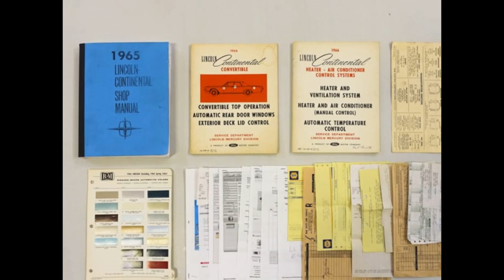1965 LINCOLN CONTINENTAL CONVERTIBLE|SOLD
STUNNING RESTORED CONDITION
JUST RELEASED FROM A PRIVATE COLLECTION
ONLY 51,094 BELIEVED TO BE ACTUAL MILES!
RARE AND DESIRABLE 1965 LINCOLN CONTINENTAL CONVERTIBLE WITH REAR SUICIDE DOORS
ONE OF ONLY 3,356 BUILT!
$6,000 INVESTED IN THE CONVERTIBLE TOP MECHANISM
430CI V8 WITH 320 HORSEPOWER
STUNNING COLOR COMBINATION
DOCUMENTATION INCLUDES SHOP MANUAL, HVAC SYSTEMS MANUAL, CONVERTIBLE TOP MANUALS, 1965 LINCOLN TUNE UP CHART, SERVICE INVOICES AND MORE!
RECENTLY SERVICED
PERFORMS WONDERFULLY
ONE OF THE BEST EXAMPLES THAT CAN BE FOUND ON THE MARKET TODAY!
A DREAM FOR THE COLLECTOR OR ENTHUSIAST
OPTIONS INCLUDE:
FACTORY AIR CONDITIONING
POWER DISC BRAKES (FIRST PRODUCTION YEAR FEATURE)
POWER SEAT
POWER STEERING
POWER WINDOWS WITH POWER VENT WINDOWS
AM RADIO WITH POWER ANTENNA
WHITEWALL TIRES

Year:1965 Make:Lincoln Model:Continental
Color:Persian Gold Metallic VIN:5Y86N402246 Mileage:51,094 Stock Number:407241_Continental
Engine:430CI 7.0 Liter V8 Transmission:"Turbo Drive" 4-Speed Automatic Style:Convertible

The incredible 1965 Lincoln Continental Convertible featured here is finished in stunning Persian Gold Metallic with a matching Ivy Gold leather interior and black power folding convertible top. This magnificent motorcar has been meticulously maintained from new and was just released from a private collection. Only 51,094 miles are present on the odometer; a number which is strongly believed to reflect the vehicles total mileage since new. Over $6,000 has been invested in the power convertible top mechanism and this 1965 Lincoln Continental Convertible is ready for the fall driving season with either the top up or down. We are proud to offer this stunning 1965 Lincoln Continental Convertible to the most astute collector, investor or enthusiast who only wants the best the collector car market has to offer. Classic cars have proven to be among the most resilient and rewarding investments in recent years with the Historic Automobile Group Index (HAGI) jumping 39% in 2013, 16% in 2014 and 17% in 2015 while posting gains of 467% over the last 10 years. Ready to make an investment you can actually enjoy? Please contact one of our expert sales consultants for more information. They will be happy to give you a complete walk-around, supply you with a more detailed description, and answer any questions you may have. Buy with confidence.

History of the 1965 Lincoln Continental
For 1965 Lincoln further enhanced the styling of the Continental and many consider the model to be the final year for the classic “Lincoln look.” The front end now featured a shorter flat grill while the parking lights and turn signals were moved from the bumpers to the end caps of the fenders in a wraparound appearance. Performance was derived for the proven Ford MEL 430ci V8 that was good for 320hp and propelled the Continental from 0-60 in 10 seconds, despite its 5,000lb curb weight. Braking was additionally improved with the addition of Kelsey-Hayes disc brakes up front. These performance and stylish updates resonated with buyers and helped to push 1965 Lincoln sales past the 40,000 figure for the first time in many years. However only 3,356 Continental Convertibles were assembled for 1965, making the model highly sought after in convertible form.  Today the 1965 Continental is a classic of timeless style, performance, and luxury that has an enduring appeal with both enthusiasts and collectors alike.